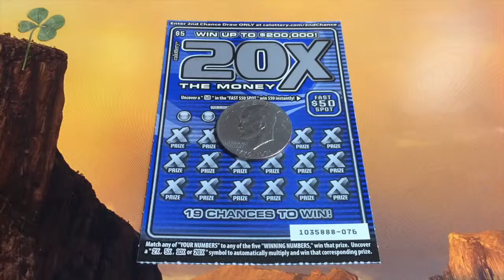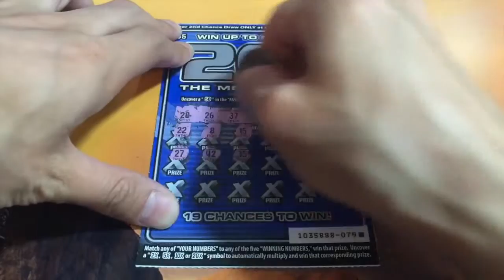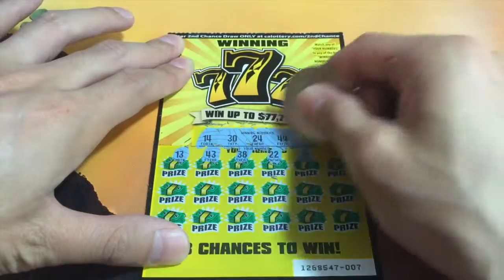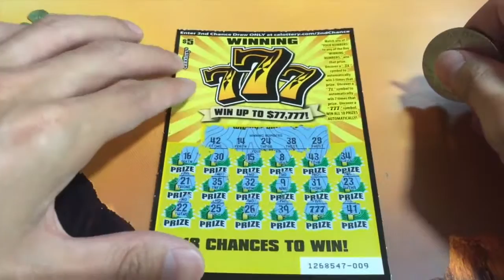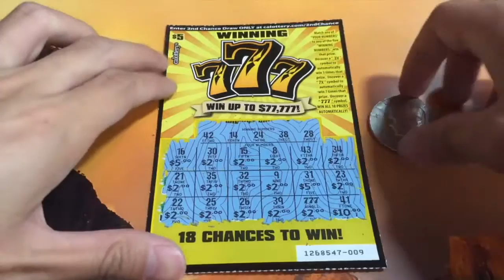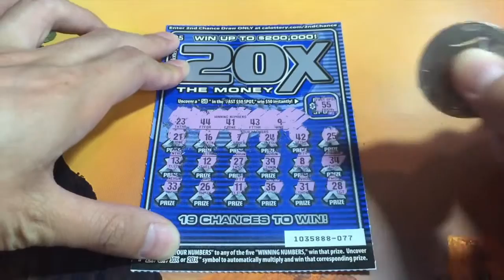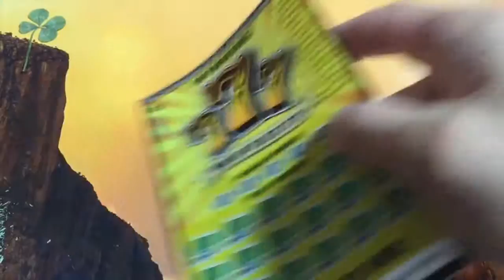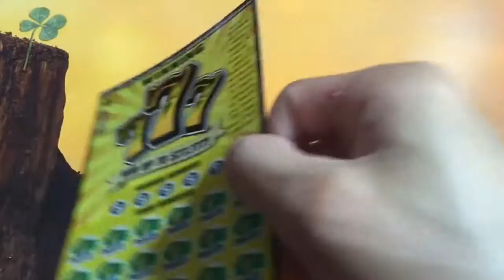OMG 777 WIN ALL SYMBOL!!! Winning 777 $5 California Lottery Scratcher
THE FREAKIN 777 SAVE AT THE END!! IT'S A GOOD ONE!! We start off with some BRAND NEW 20X the Money $5 California lottery scratchers and follow with .

Win. Winning. Winner. That's all I want to do!! Win win win!!